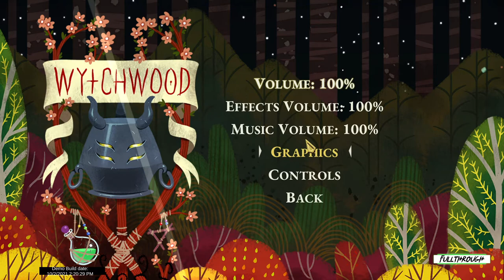Wytchwood Gameplay HD (PC) | NO COMMENTARY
I hope you find this Wytchwood gameplay no commentary video useful.Leave a like and share with your friends if you can ;) .Soon I'll be uploading some new videos about more games.

★ My PC ★
Gigabyte B450M AM4 Motherboard
8 Cores AMD Ryzen 7 2700 Processor
16GB RAM DDR4 2400
GTX 1660 ti 6GB GDDR6
2TB de disco duro HDD